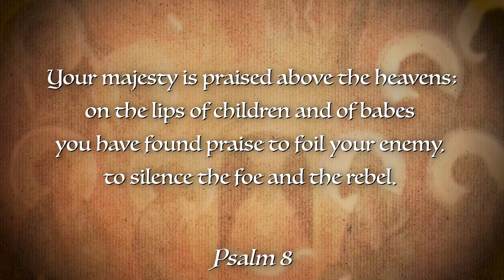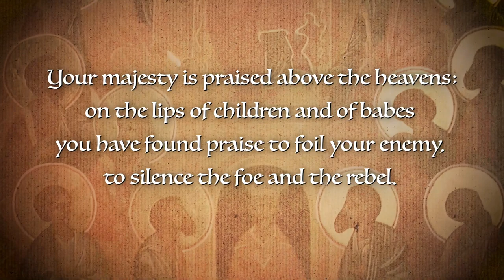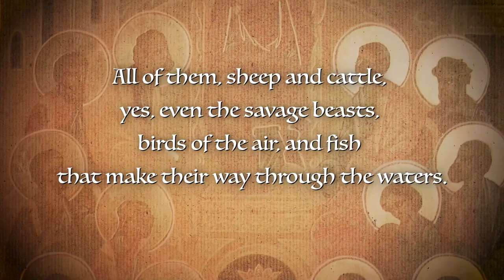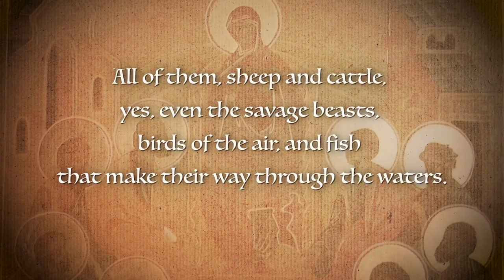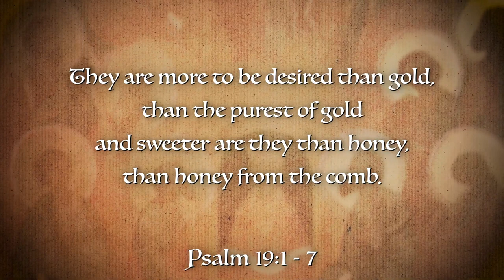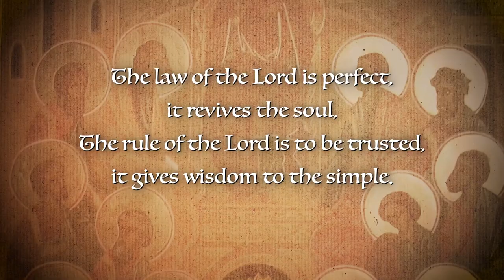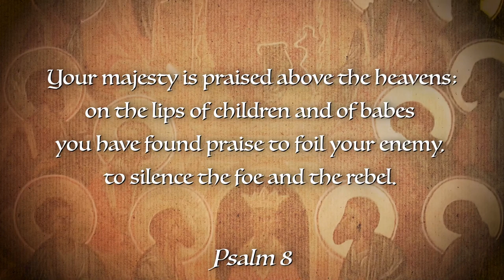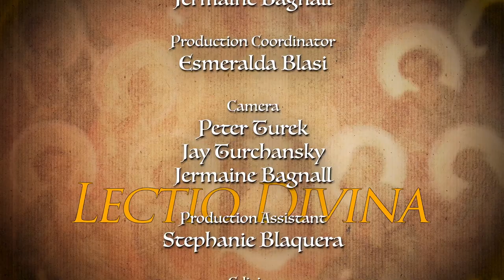Lectio Divina with Cardinal Thomas Collins 1404 - How Great Is Your Name O Lord God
Lectio Divina, Season 14 Episode 4

The Lectio Divina discourses given by Cardinal Thomas Collins are meant to work as a series of reflections. for more information and links to past seasons and episodes.

Produced by Salt and Light Media in Canada. for more on Canada's Catholic Television Network.